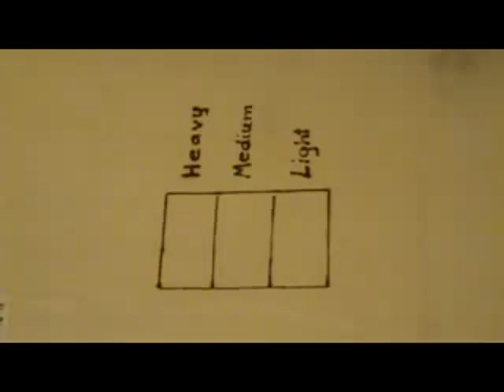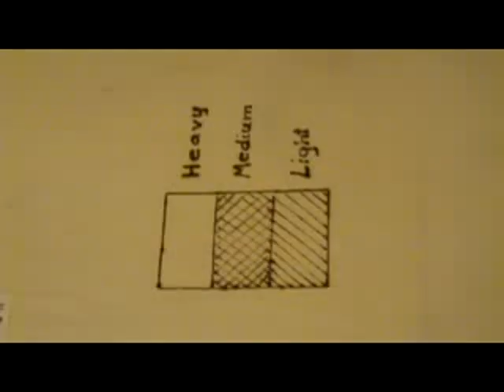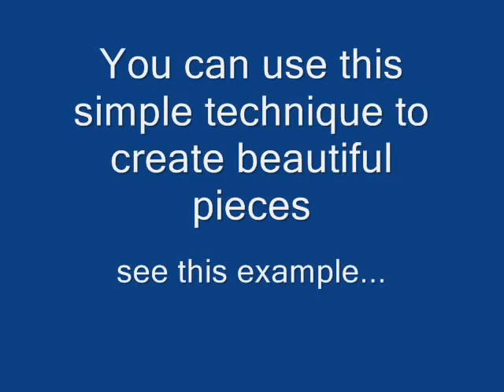How to shade simply using Pyrography / wood burning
this video shows how to shade in Pyrography / woodburning using simple way
there are many other ways yet this is the most simple and fastest also.
you can also download our free guide on pyrography / woodburning for free from the above Website .